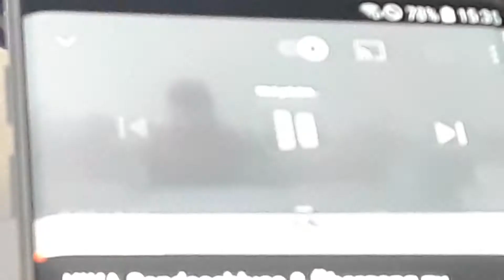KiKA Sendeschluss im 2012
Sendeschluss - Tschüs bis morgen...